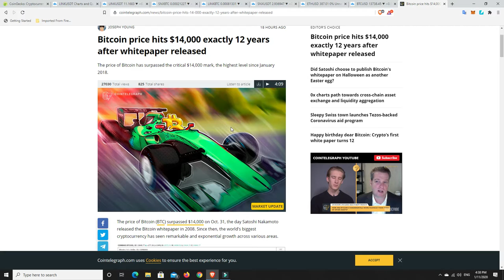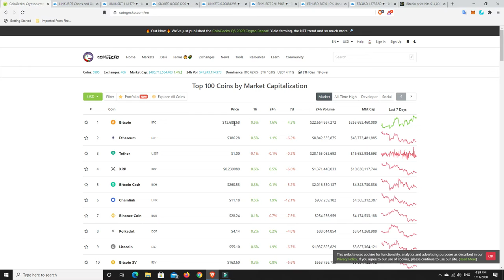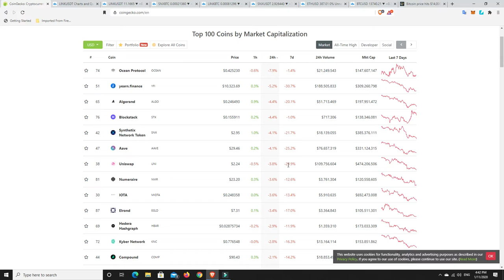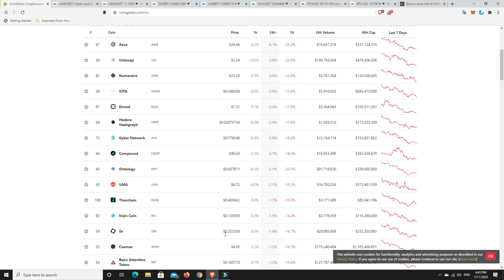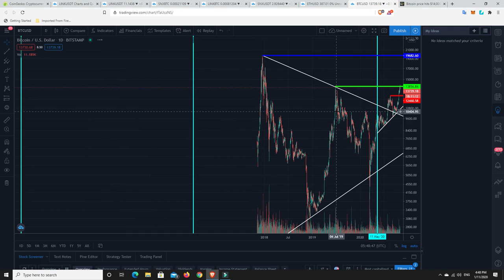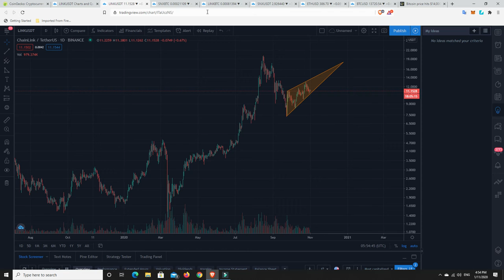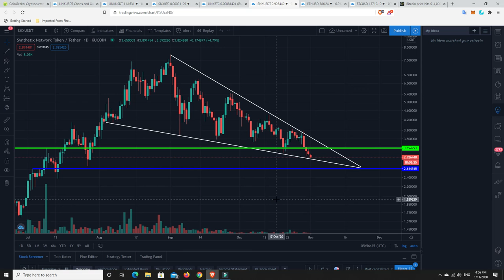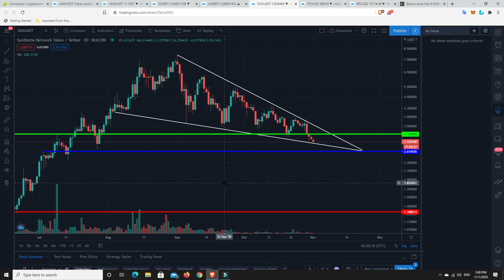12yr Bitcoin Whitepaper Anniversary. The Alt bottom is getting close so looking for new entry points